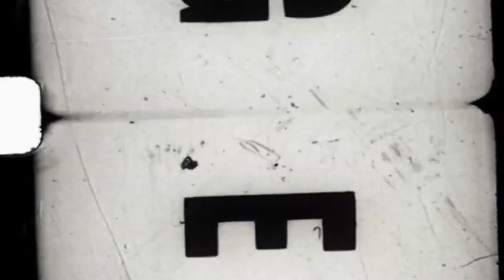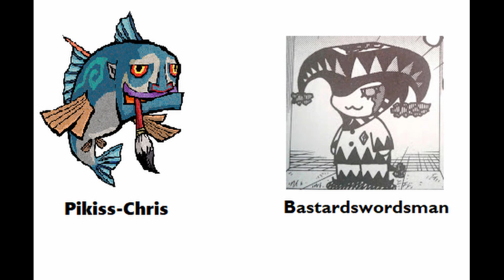Scenes From A Podcast Episode 5: Irma Vemp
In this episode, we talk about the 1996 comedy drama film about making a film, Irma Vemp. Do we like it? Do the French cause me to start projectile vomiting? Watch to find out.